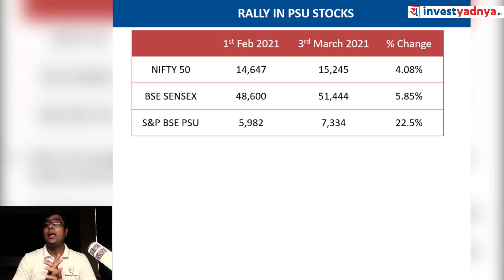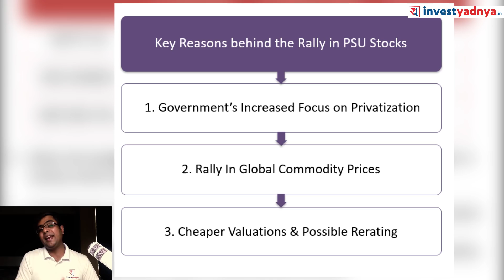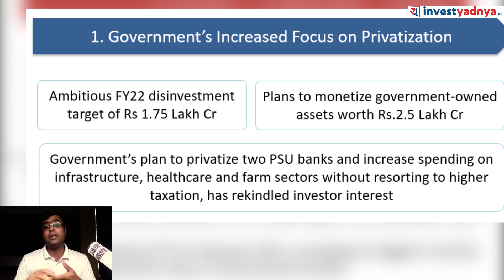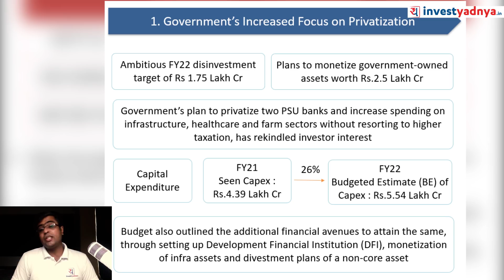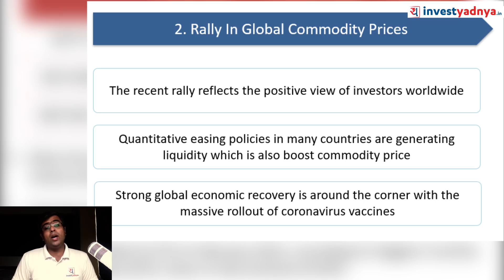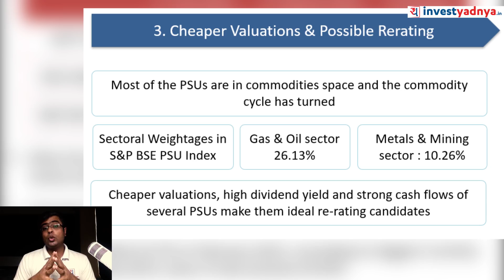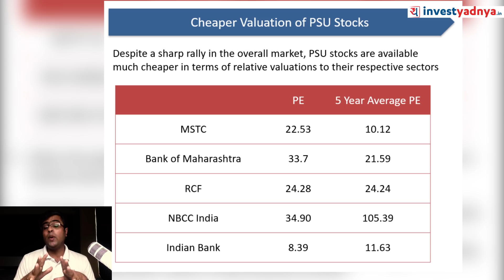Why PSU Stocks are Rallying? | PSU stocks analysis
The S&P BSE PSU index has skyrocketed a whopping 22.5% in February 2021, recording its biggest monthly rally. While the Nifty 50 and Sensex managed to gain a mere 4.08% and 5.85% respectively.  What are the factors driving this rally?